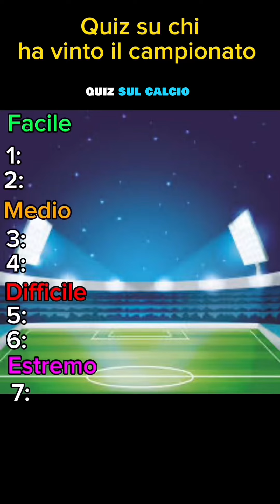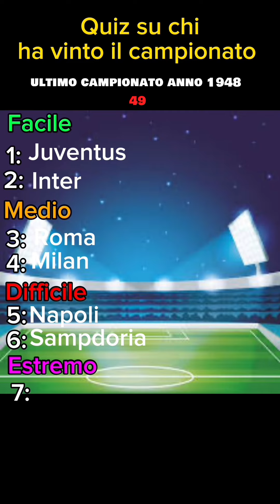Quiz sul calcio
Quanto ne consoci di calcio? Indovina chi ha vinto il campionato!?